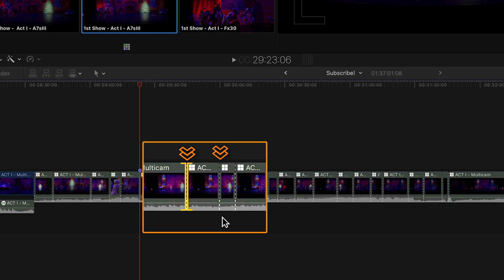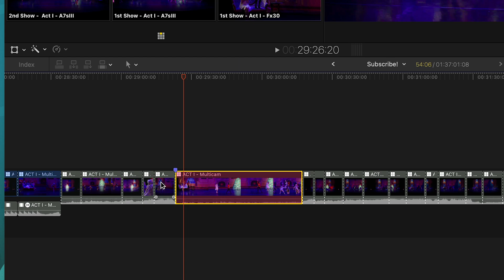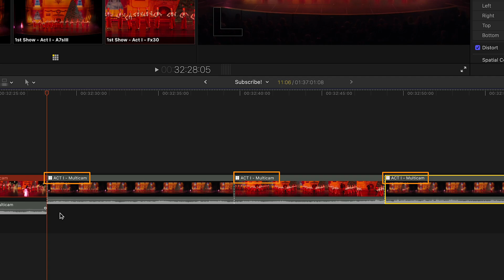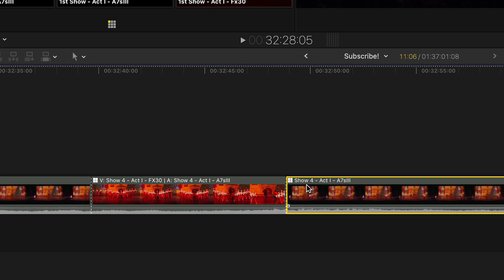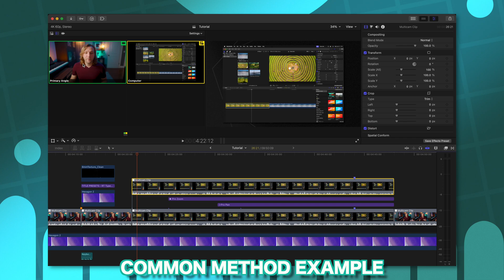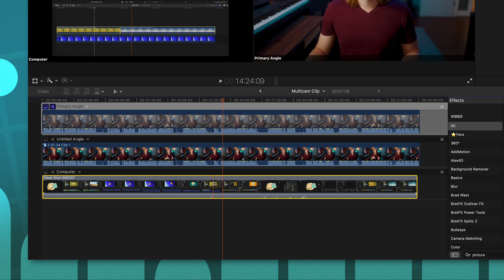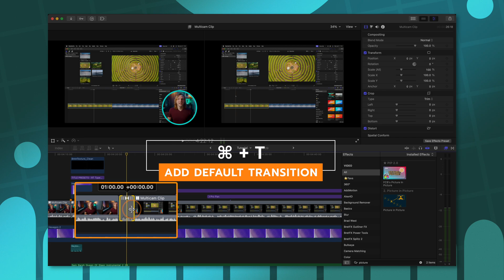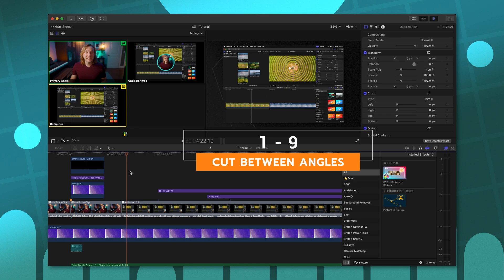MULTICAMS are AMAZING with these POWERFUL Tips in Final Cut Pro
🎵 • My Favorite Music For Creators! • 🎵

• MY PLUGINS! •

Stock Video / Photos / Graphics Provided By Envato Elements!

📸 My favorite LIVESTREAMING software!

⏱ Chapters ⏱